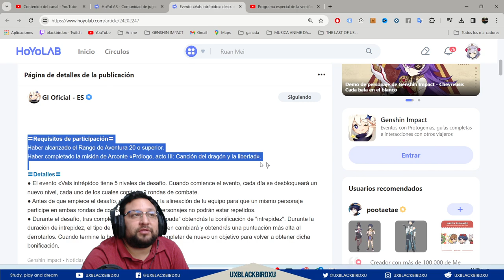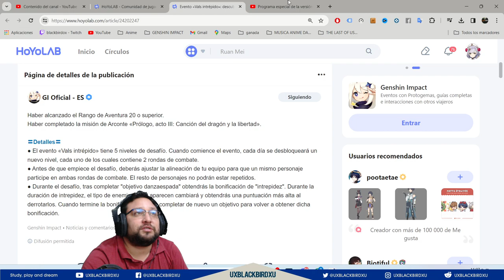▶️ Vals intrépido 👍| 🐳 Genshin Impact🐳 | Guia del evento, Protogemas, libros y mora!